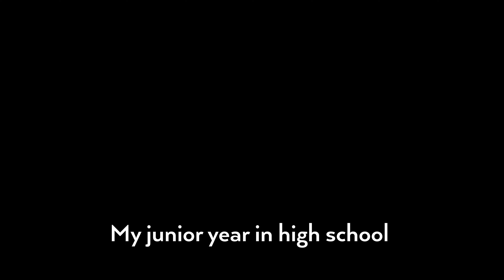Humans of American Stage - Tyrese Pope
American Stage is a collection of artists who all got that initial spark from somewhere. Stagecraft Fellow Tyrese Pope talked about the first time he knew art was the path he had to follow.

American Stage's journey began in 1977. A passionate collective of artists and artisans shared a vision of bringing powerful stories to life for Tampa Bay.

In addition to our six vibrant mainstage productions, we now offer free community engagement programming, youth and adult theatre education classes, a children’s musical performed throughout Pinellas County public schools and the largest annual outdoor theatre event in the region. We are the longest running, most critically acclaimed professional theatre in Tampa Bay.

Please consider making a gift today – continue the journey with us.